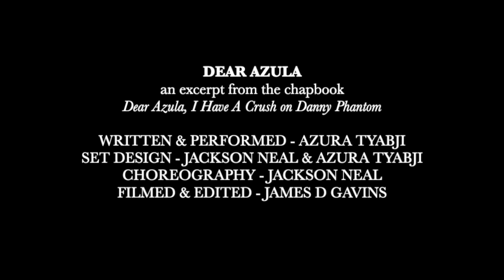Azura Tyabji - Dear Azula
Get Azura's book DEAR AZULA, I HAVE A CRUSH ON DANNY PHANTOM
Azura Tyabji, performing "Dear Azula"